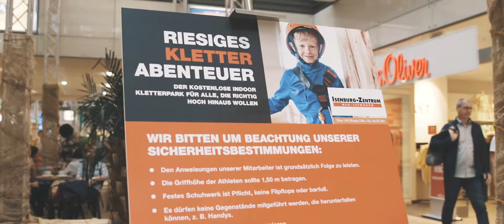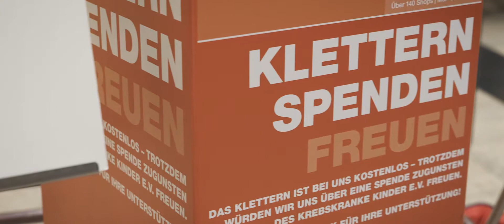Isenburg-Zentrum Kletterpark 2019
Unser Kletterpark 2019 mitten in unserem Center! Adrenalin, Action und Spaß!